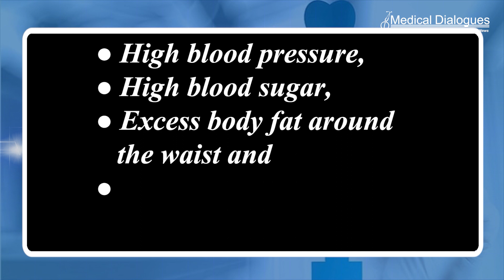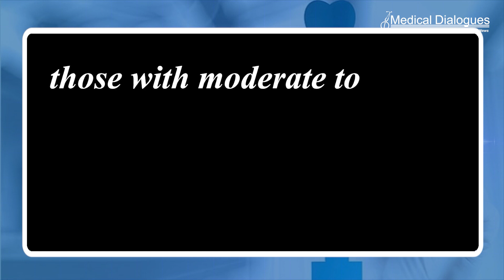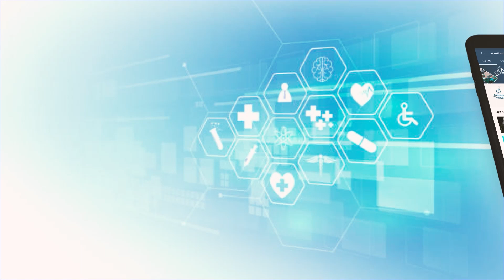Intense hot flashes after menopause heighten metabolic syndrome risk in women: Study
Women who experience more severe hot flashes after menopause are more likely to develop metabolic syndrome and high blood pressure, according to research presented at the 25th European Congress of Endocrinology in Istanbul. The findings of this long-term study highlight the importance of using hormone replacement therapy for menopause in these women.